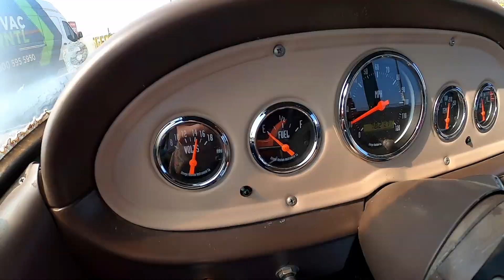I broke it already… CHEAP 1979 4X4 Luv.